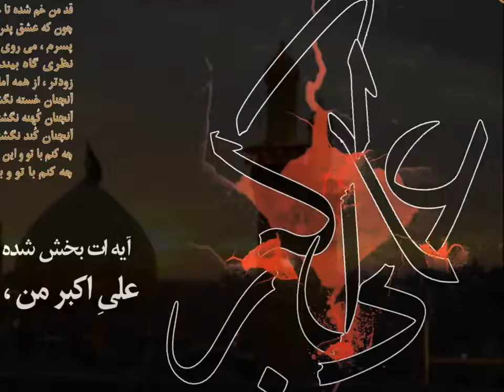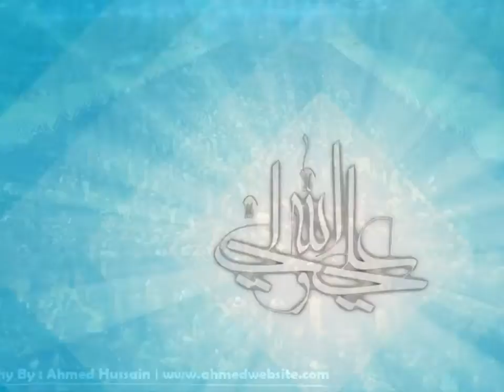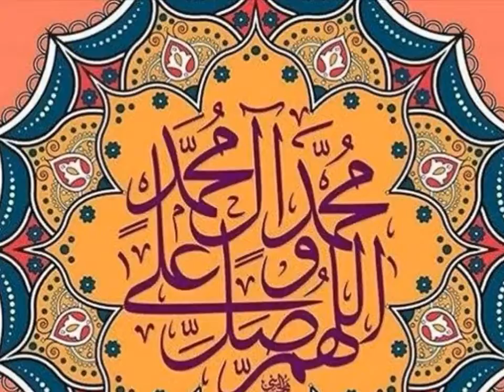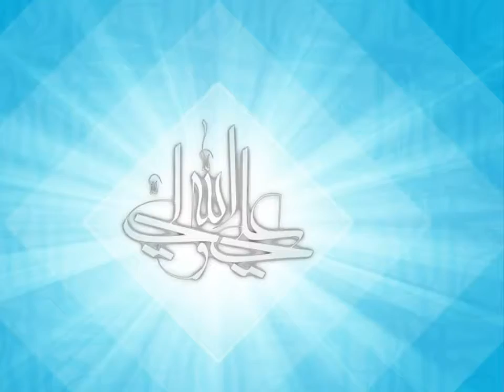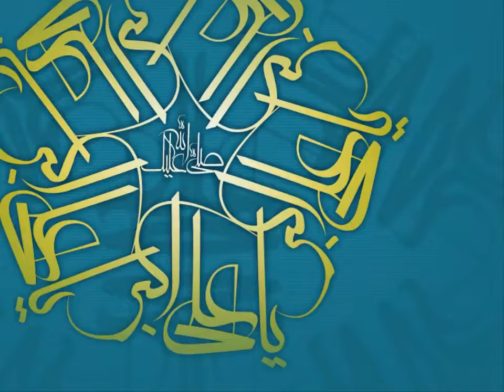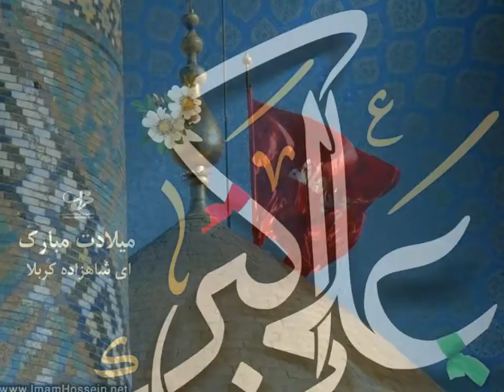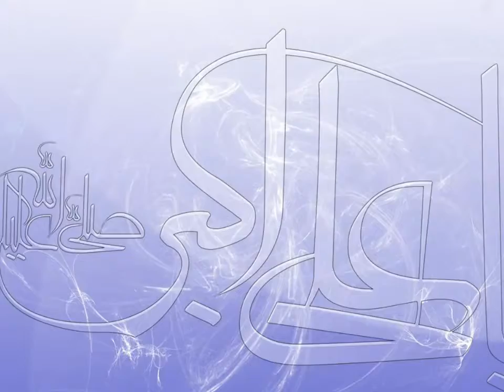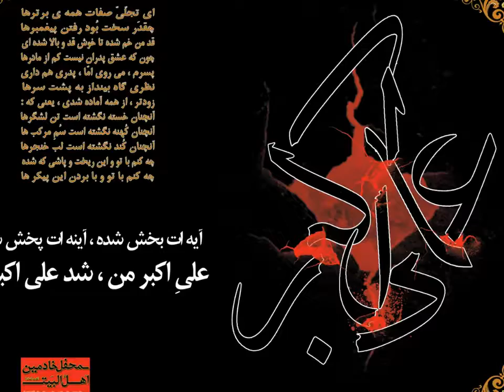Sélim Müézzinzadé, Ey sénéd i şéhamété izzét i cavdan oğul